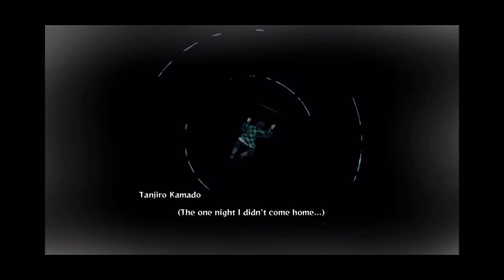Polo G - No Return/Demon Slayer cut